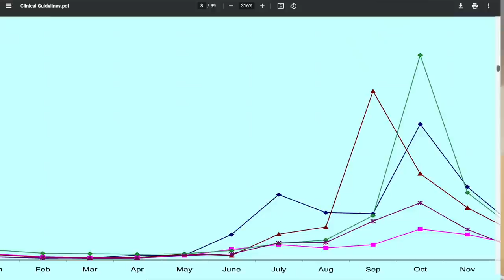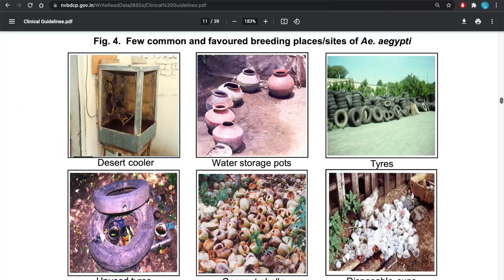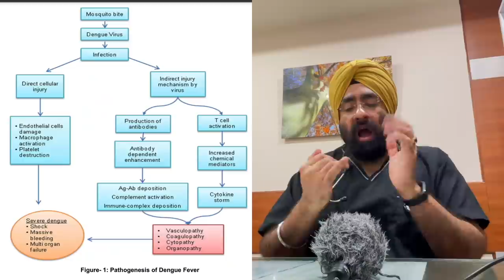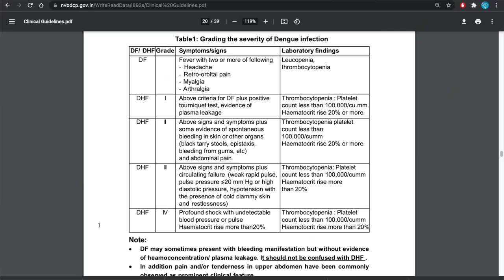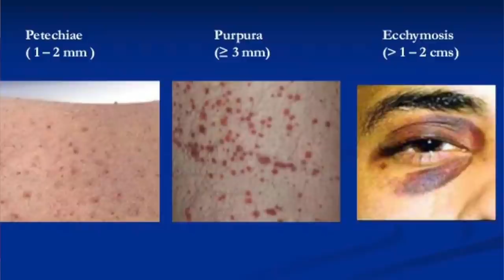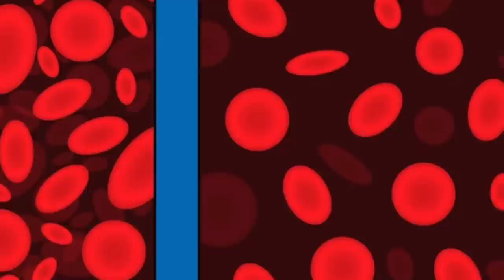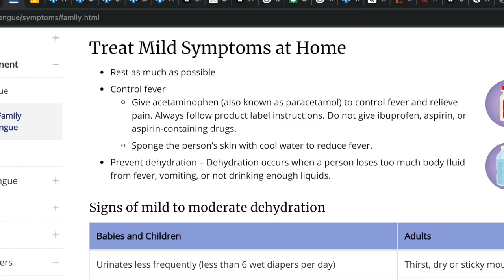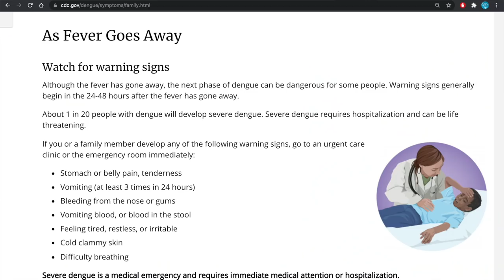सावधान! डेंगू फ़ैल रहा है | Dengue Fever epidemic in india 2021- Complete Information | Dr.Education